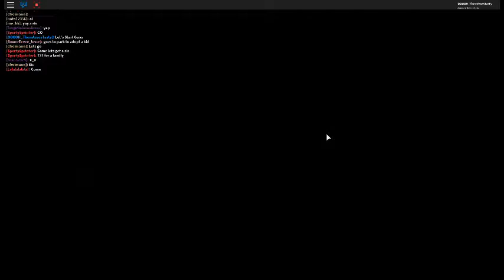Our Mission to be the Slime Ass Queen | Part 1